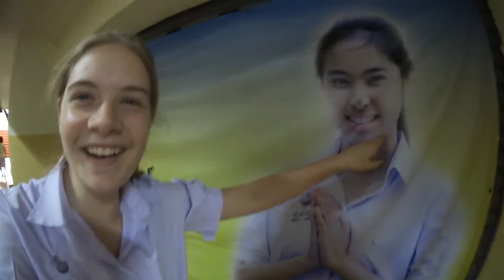TYPISCH MONTAG ! ( Schule in Thailand ) // MONTAG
Ich nehme euch für eine Woche mit in die Schule!

Follow my friends on instagram:
Leely: _supatcha
Noah: nqxpcy

Kamera: Panasonic Lumix Fz200
Vlog Kamera: Canon Legria Mini
Bearbeitungsprogramm: Magix Video Deluxe 2016